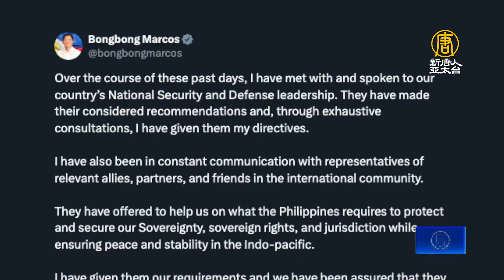因應南海危機 菲律賓總統誓言反制中共